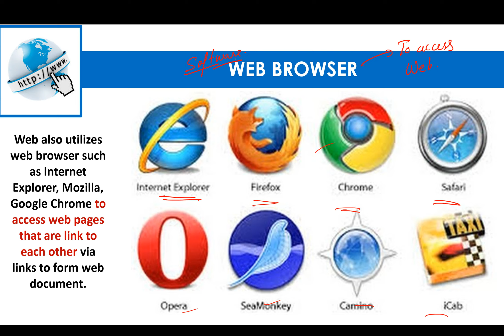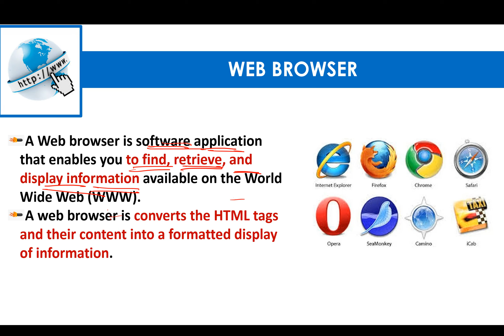CSEET BUSINESS COMMUNICATION | E-Correspondence Part 4 | Meaning of Web Browser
Book Link:

CSEET, CS EXECUTIVE ENTRANCE TEST, CONCEPT OF BUSINESS COMMUNICATION, CS EXECUTIVE ENTRANCE TEST, COMPANY SECRETARY ONLINE CLASSES, CS ONLINE CLASSES

We provide CS Executive Entrance Test  online free classes by CS Puja Shree Agarwal. This video includes  classes for CS Executive Entrance Test- BUSINESS COMMUNICATION

These Video Lectures for CS Executive Entrance Test are as per latest ICSI new Syllabus and will cover Full Syllabus with use of PPTs and Live Examples. These videos are enough for complete understanding of concept and will let you to score excellent marks in your exams.

1. Chapter-wise MCQs
2. Model Test Paper (Solved via video lectures)
3. Practice Paper (Solved via video lectures)
4. Quiz for self-practice

It is helpful for CSEET Revision, CSEET classes and LLB. All classes of BUSINESS COMMUNICATION are covered here. It includes CSEET Lectures of  CS Puja Shree Agarwal. CS AIR All India Rank Provider.